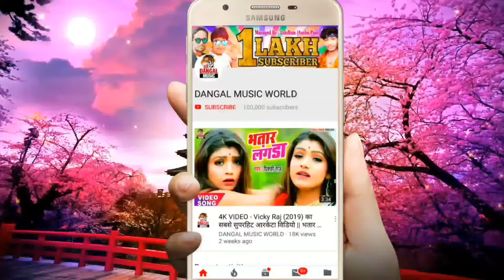ई भौजी उ भौजी - Ramesh & Ak Bittu Boss का सुपरहिट होली मुकाबला सांग || E Bhauji U Bhauji.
► Album :- E Bhauji U Bhauji
► Song :- e bhauji u bhauji
► Singer :- Ramesh Rangila. & Ak Bittu Boss
► Lyrics :- Ak Bittu Boss